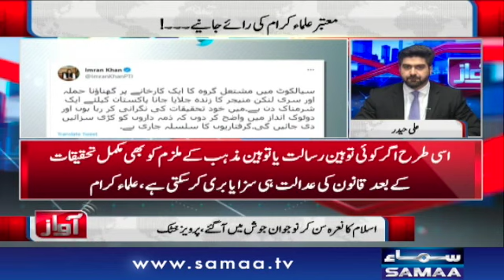Awaz with Syed Ali Haider - PDM long march - SAMAATV - 6 Dec 2021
Host: Ali Haider
Someone needs to hold the people in power accountable for their decision-making...
Join Ali Haider as he searches for answers to the questions you are asking